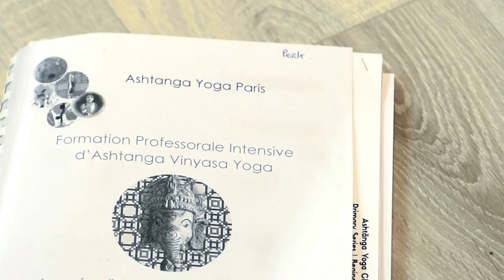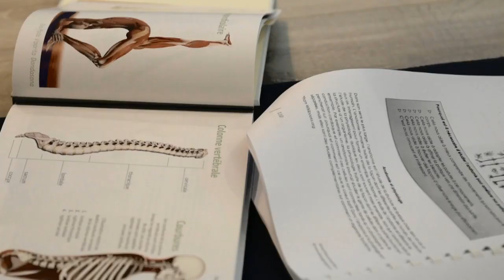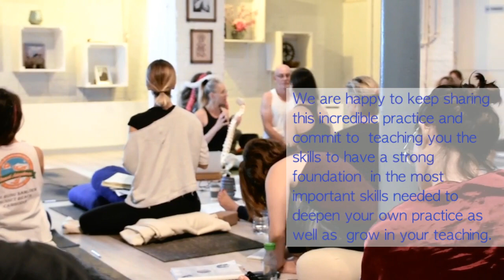Ashtanga Yoga Teacher Training with Linda Munro & Gerald Disse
Linda Munro and Gérald Disse have developed a special program for those interested in becoming yoga teachers or deepening their personal interest and knowledge of Ashtanga Vinyasa Yoga. They are honored to have been offering this program since 2008, in support of guiding yoga practitioners to cultivate their inner growth and self-development through a committed practice and self-reflection and then using this inner guide to share their knowledge with others.  There have been dozens of trainees who have graduated from this teacher training and are now fulfilling their dream of sharing yoga, either as independent teachers, within their own schools of yoga or at AYP.  All the teachers at AYP in Paris have completed the program!